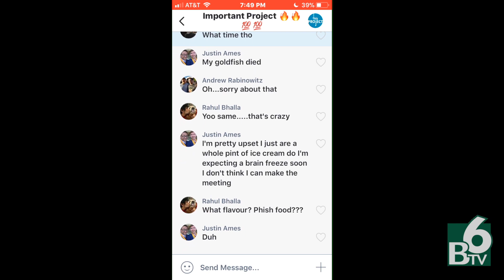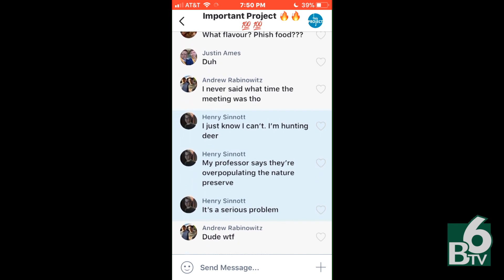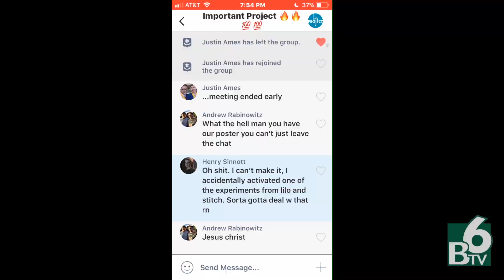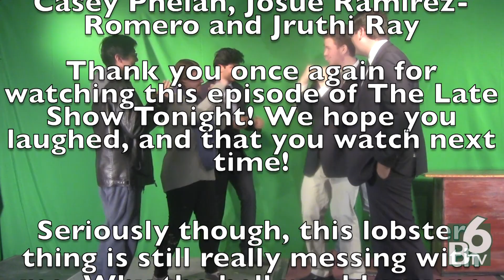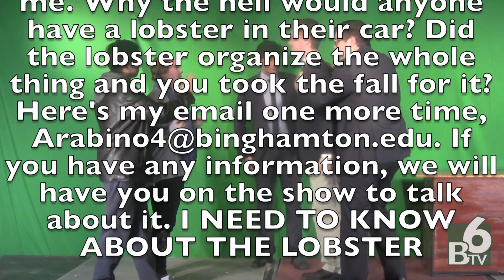The Late Show Tonight Episode 2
The second episode of the Late Show Tonight starring Andy Evans and Justin Ames